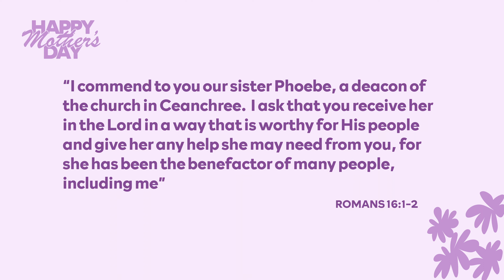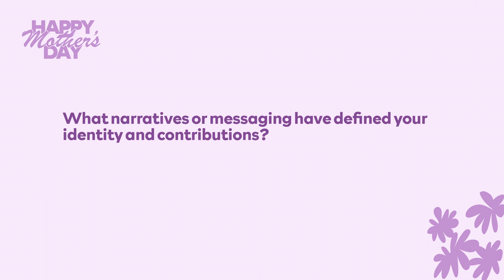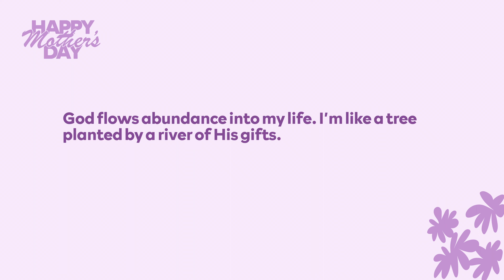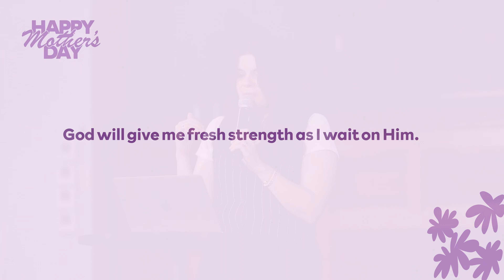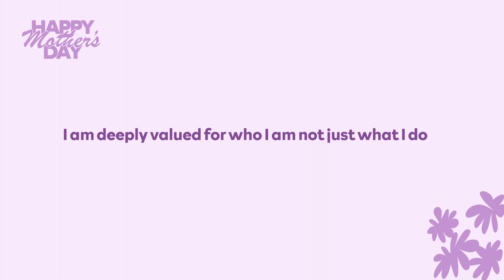What Women Hold | Breah Timlick | Forest City Church Elgin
On this Mother's Day Sunday, Campus Pastor Breah Timlick dives into Romans 16: 1-2 with an encouraging message for women and mothers. Using examples from the early church, she elaborates on all the things women hold and their significance in the Kingdom of God.

Forest City Church is a place for anyone and everyone. We want to help you find God, connect deeply with him and those who follow him, and develop a heart of generosity for others. We want to take risks together to advance the mission and empower and release you to be all that God intends you to be. We’re a diverse, multi-ethnic church inviting you to come and see! There are young families with kids, seasoned believers, those who used to go to church, have never been to church, or are now rediscovering church. All find that this place feels like home. We thank you for joining us online this week!